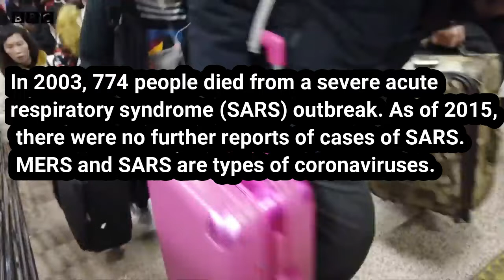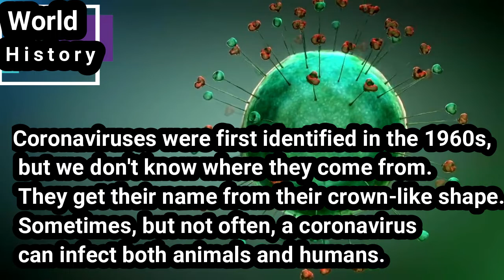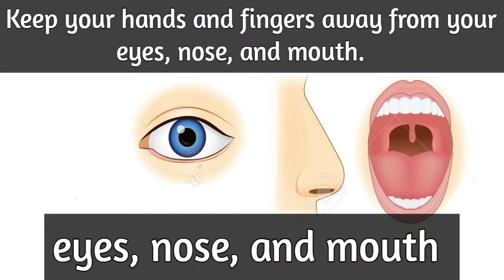8th Coronavirus Case Confirmed In U.S. In Massachusetts | NBC News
The death toll from the coronavirus outbreak has risen to at least 41 people, all in China. More than 1,300 people are reportedly infected with 35 million under lockdown. There are two confirmed cases in the United States. NBC’s Janis Mackey Frayer reports for Weekend TODAY.

In humans, the virus causes respiratory infections which are typically mild, but may rarely be lethal. In cows and pigs they may cause diarrhea, while in chickens it can cause an upper respiratory disease.